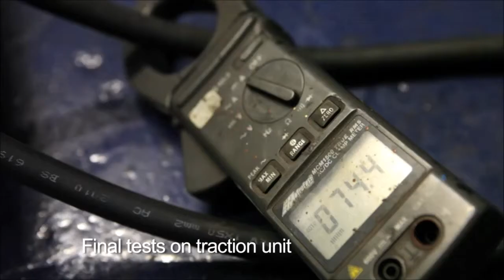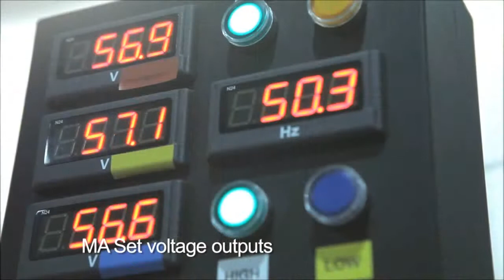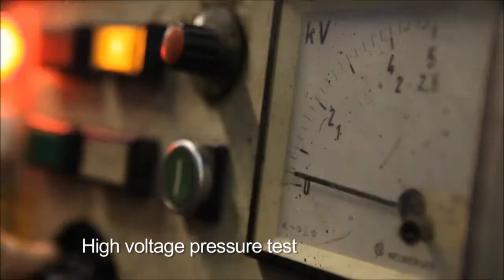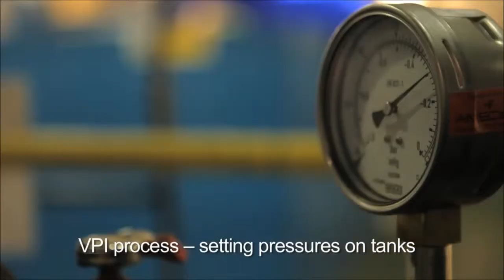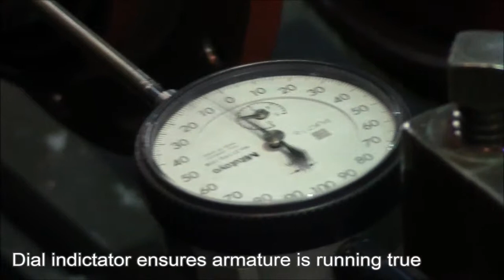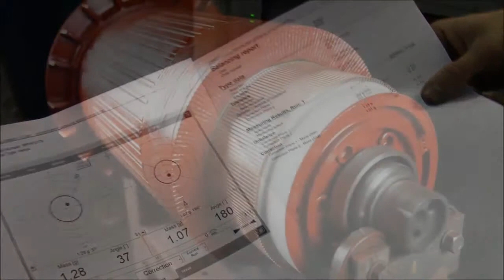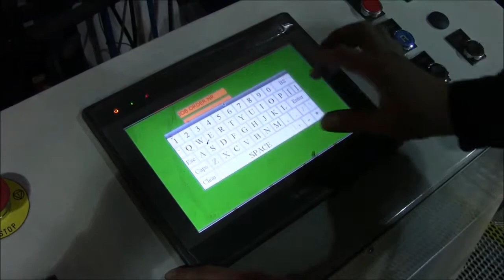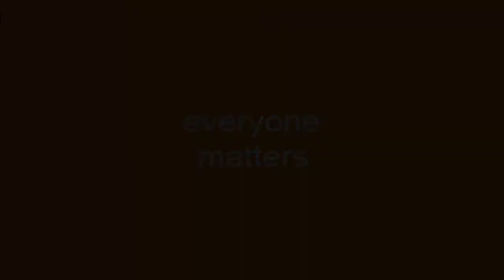Leading Traction Motor and MA Set Repairs - Houghton International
Our Rail division pioneers technical and commercial innovation in the repair, maintenance and life extension of AC & DC traction motors and Motor Alternator (MA Sets) into the UK and global rail markets.